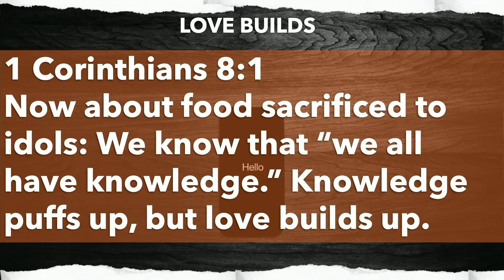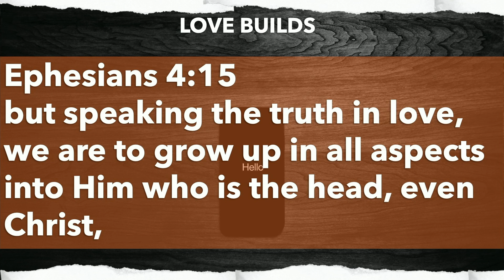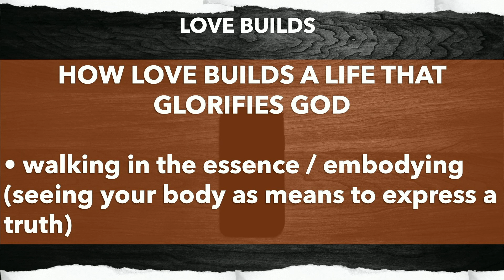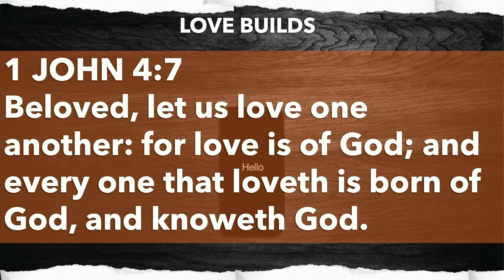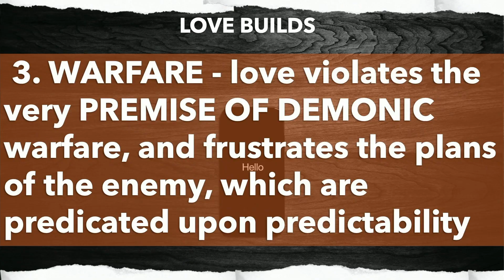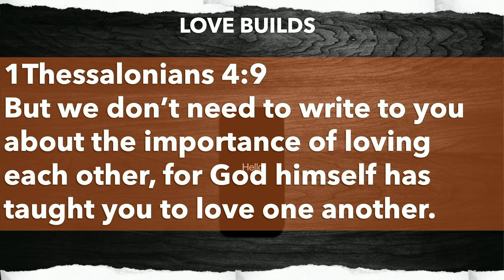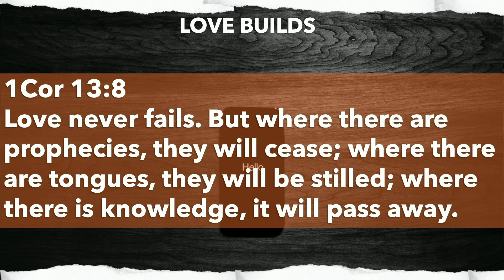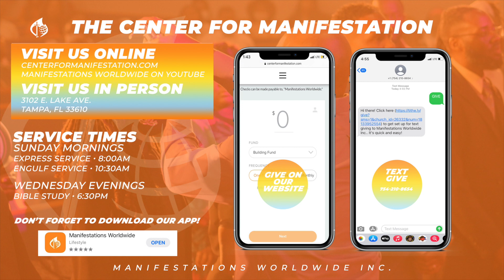Love Builds • Building A Life That Glorifies God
Join us for service online + in person every Sunday:
Express Service 8:00am (EST)
Engulf service at 10:30am (EST)
Wednesdays: Orators and Expositors Bible Study at 6:30pm (EST).

There are so many ways to partner with us. If God is using this ministry to impact your life, and you would like to reach others by sowing a seed, Text the word GIVE to